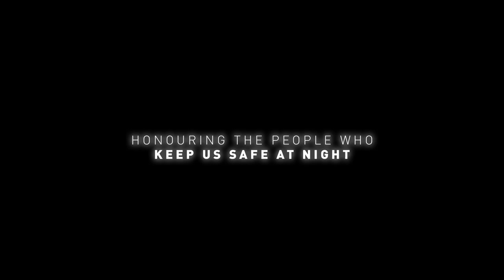The Night Watch series: Australia's bravest reveal dark-side of essential work | Trailer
The Night Watch reveals the untold stories of the brave Australian women and men who keep us safe at night. This intense 12-part series shines a light on the dedicated police, firefighters, paramedics, doctors and nurses on the frontline when the sun goes down. It goes behind the scenes of some of Australia’s infamous and devastating incidents. Some are horrifying; others heartbreaking. They make The Night Watch unmissable.